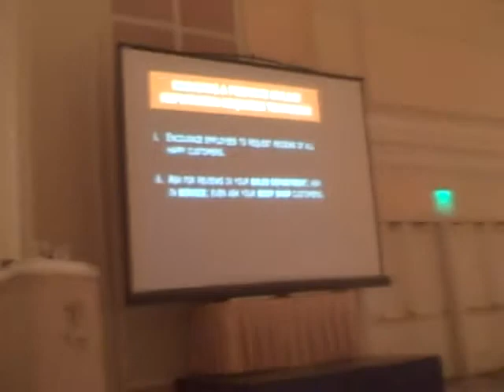Matt Lamoureux DealerRater.com Reputation Management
Matt Lamoureux started his career in the automotive industry as a Sales Consultant for a Massachusetts Toyota dealership. After displaying organizational skills, a keen business sense, and signs of leadership, Matt was quickly promoted to a position in sales management. From this position, Matt built a foundation of knowledge, which he was later able to call upon as the Director of Marketing & eCommerce for Acton Toyota.

Matt graduated Magna Cum Laude from Bentley College (Waltham, MA) in October 2000, with no intentions of joining the retail auto industry. Yet, while the Director of Marketing & eCommerce at Acton Toyota, Matt found himself not only a member of the industry, but also a key player in helping to revolutionize it. Matt is widely recognized in the automotive industry for his ability to leverage consumer review sites, such as DealerRater.com, to help dealers grow internet business and gain market leadership.

In June 2008, Matt joined DealerRater.com as the Vice President of Business Development and Strategic Planning. Matt is a visionary determined to change the way America buys cars. Matts goal with DealerRater.com is to help forward-thinking dealerships increase market share, and to provide consumers with honest, invaluable dealership history reports before they decide where to spend their hard earned money.